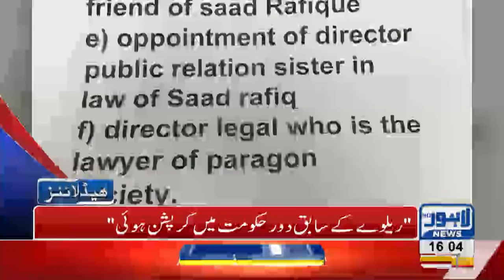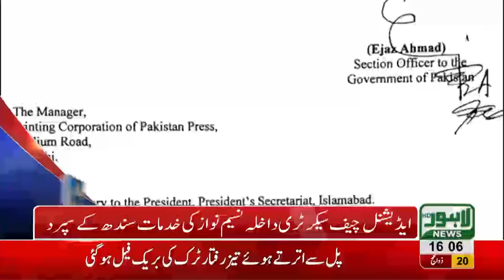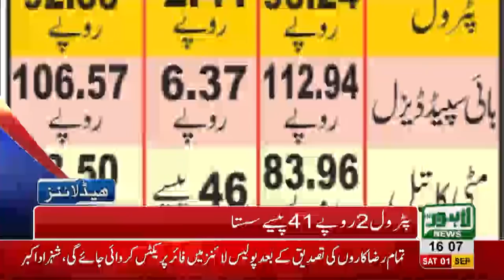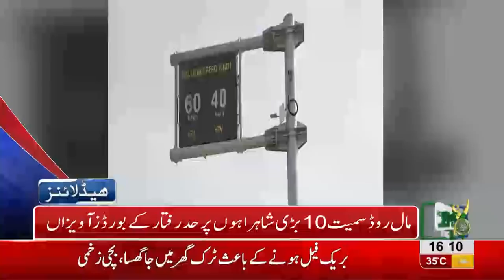04 PM Headlines Lahore News HD - 01 September 2018